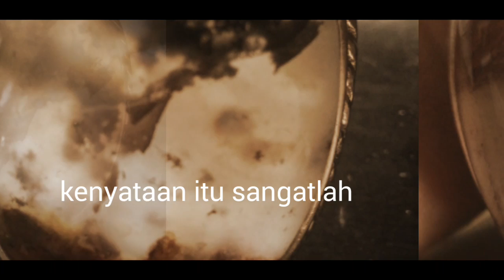Batu Darson Garut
Klep tembaga